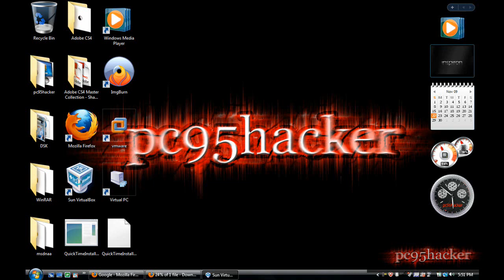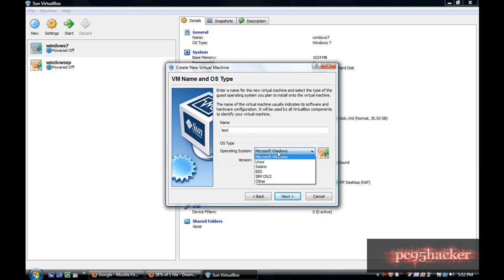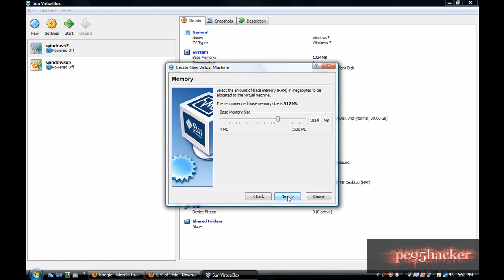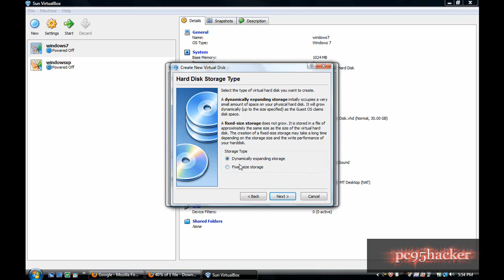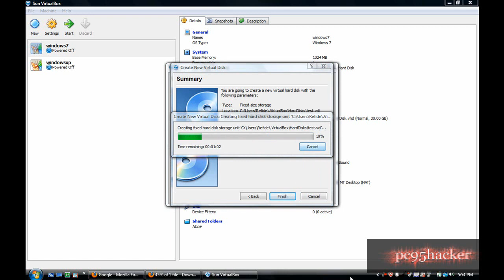Run two or more OS in one PC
VIDEOS FOR 3WEEKS:.

In these video i will
show you how to run
two or more operating
systems in one computer
To do this we have two
ways. The first one is
by creating partitions
and the second one is
by creating virtual machines
show you how to create
virtual machine with
Sun VirtualBox.

.:Watch the second part
of this video:.

The links for the programs:

(for OS X)

(choose your current OS)

(you need to choose 32bit or 64bit)